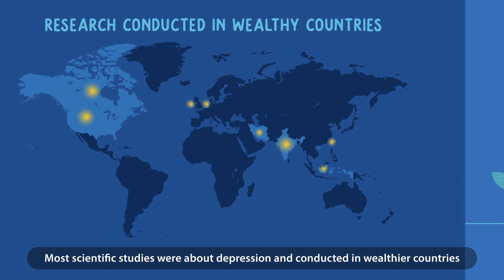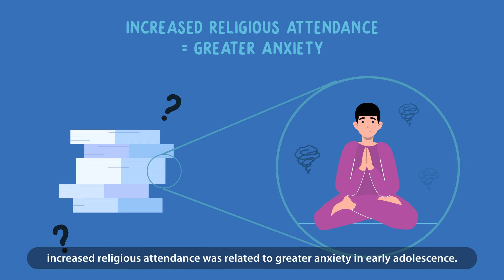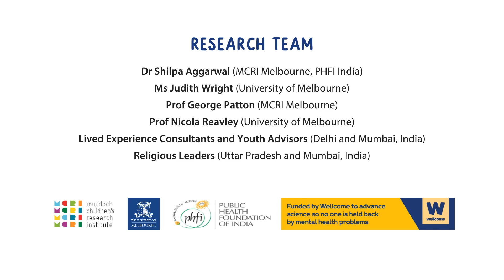Shilpa Aggarwal - Spiritual and religious beliefs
Can spiritual and religious beliefs help prevent and treat youth depression or anxiety? This short video summarises a Wellcome Trust funded active ingredients project led by Shilpa Aggarwal, George Patton and Nicola Reavley.